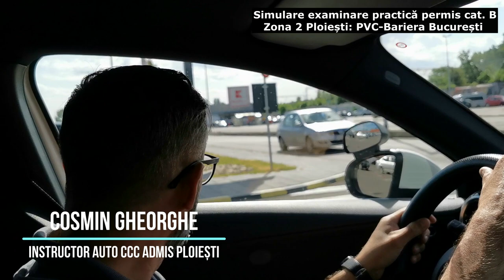Simulare traseu examinare auto Ploiești zona 2 (PVC - Gara de Sud - Bariera București)